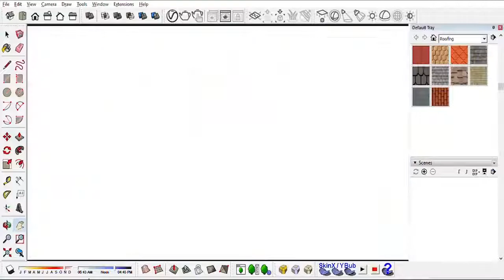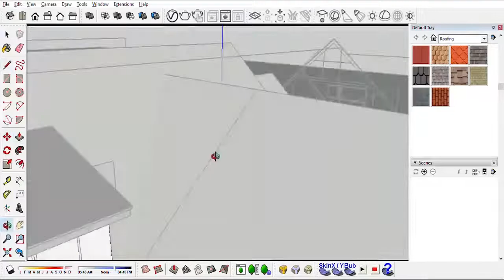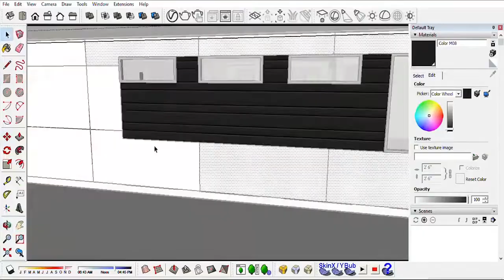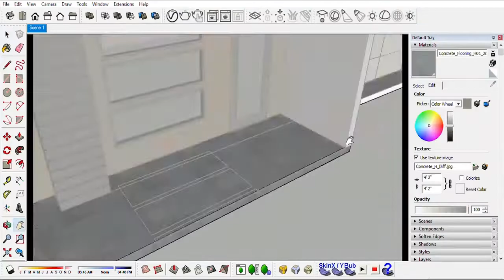Design of Morden House Speed Build using Google Sketchup